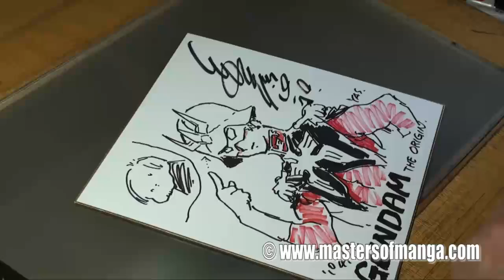Yoshikazu Yasuhiko in Action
This video features master of manga Yoshikazu Yasukiho of Gundam fame drawing an illustration of Char Aznable, the most charismatic character of the Mobile Suit Gundam universe.